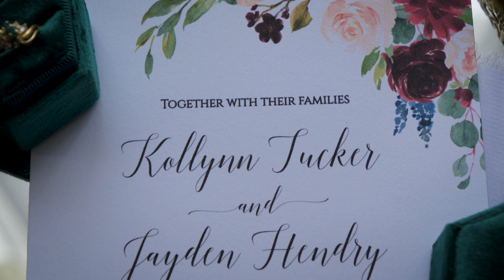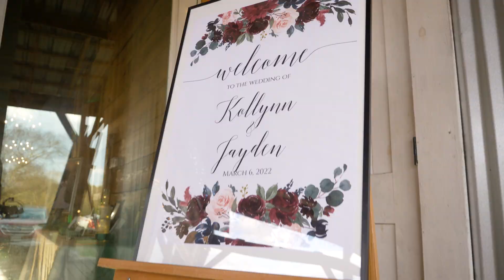Kollynn Jayden 3.6.22 - Music Highlight Film